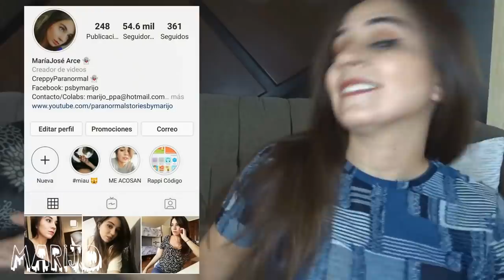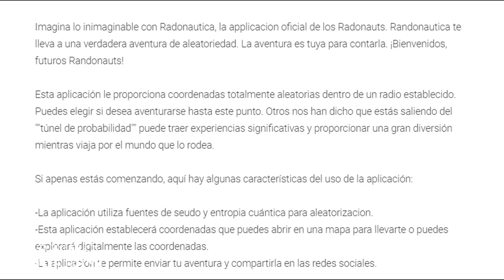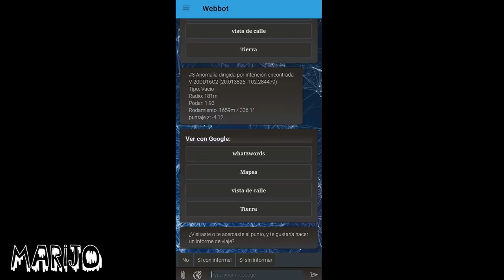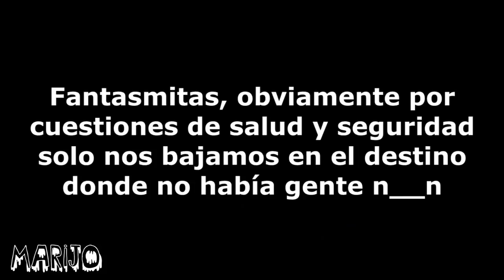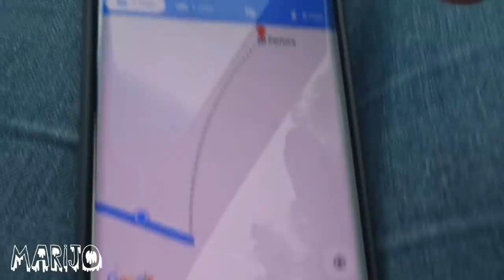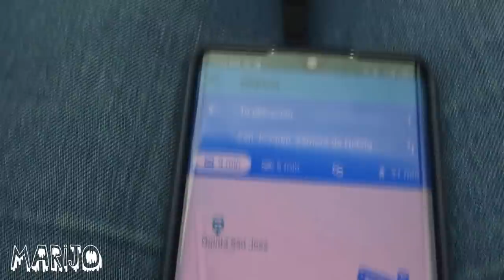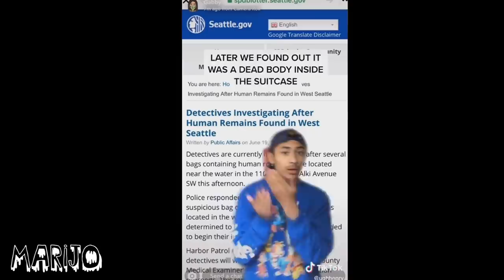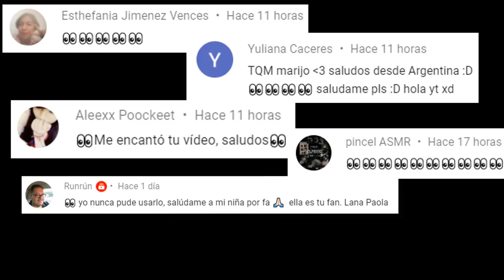PRUEBO RARA APP "RANDONAUTICA" QUE TE DICE DONDE ESTÁN PASANDO ANOMALÍAS Y ME MANDÓ A ESTE LUGAR 😳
Los quiero :)!